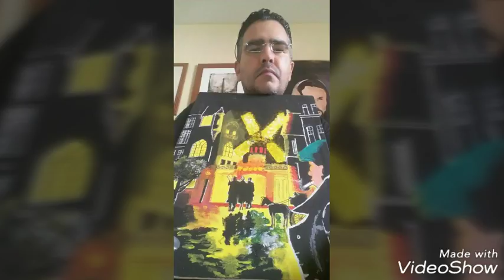Paintings sold...canvas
My art 17...